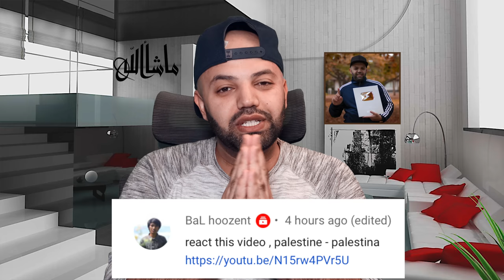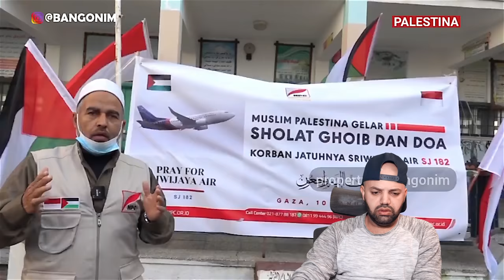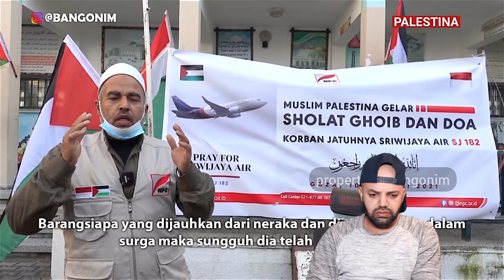MERINDING‼️RATUSAN MUSLIM PALESTINA SHOLAT GOIB DOA Reaction | Indonesia Reaction | MR Halal Reacts